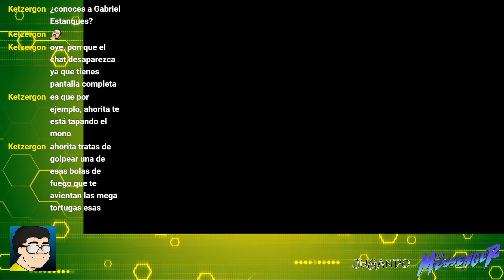Jugando: The Messenger - Parte 1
En el video transmitido de esta vez inicio la partida del juego The Messenger, un juego con pixelart, bastante acción y muchas referencias y detalles cómicos que juegan con nuestra familiaridad con juegos de este estilo.

Recuerden acompañarme los miércoles y domingos a las 10 PM (hora central de Mexico) para los streams en vivo de este y otros juegos en mi canal de Twitch